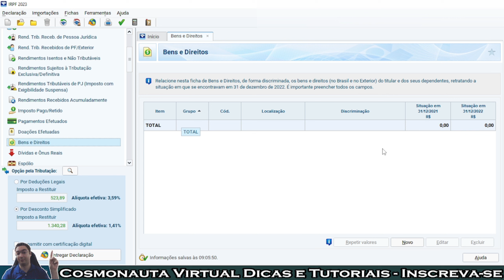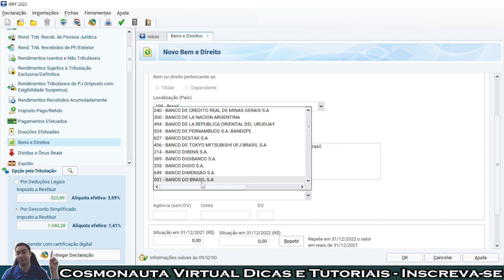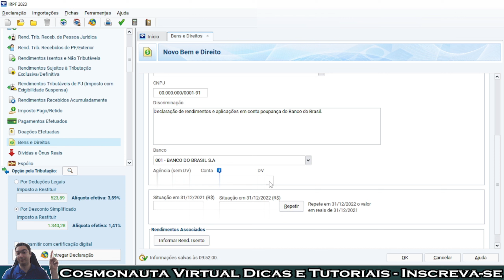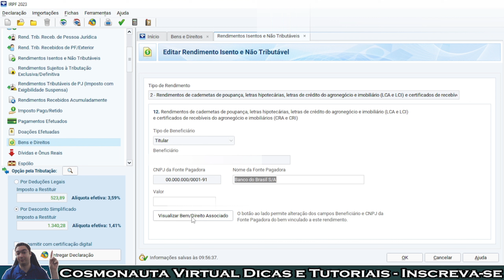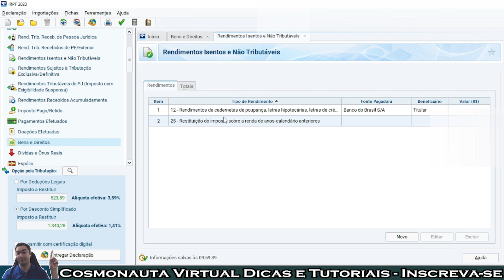Como DECLARAR Rendimentos em POUPANÇA no IMPOSTO de RENDA (IRPF)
Neste vídeo mostro passo a passo como declarar seus rendimentos em conta poupança 2022, dentro do programa do IRPF 2023.
* Editor de Vídeos do Canal: Kdenlive / Shotcut / Blender/ InShot/ Capcut
* Captura de Tela: OBS Studio / Stremalabs OBS/ Az Screen Recorder
* Editor de Áudio: Audacity
* Arte e imagens: Inkscape / Gimp / Krita/ Canva
* Introdução 2017: José Carlos Junior
* Música de Introdução: Eyes On You /Network 415 (Biblioteca do Youtube)
* Imagens e vídeos utilizados: Pixabay
* Outras Imagens e Vídeos: José Carlos Junior